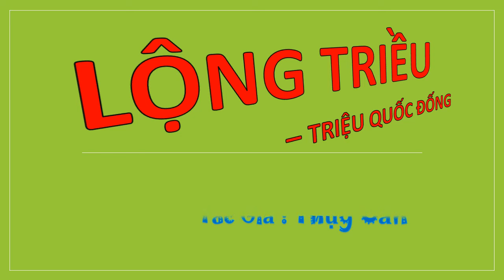Tập 39 - LỘNG TRIỀU - TRIỆU QUỐC ĐỐNG, Úp theo yêu cầu, Tác giả : Thụy Căn, Truyện audio.